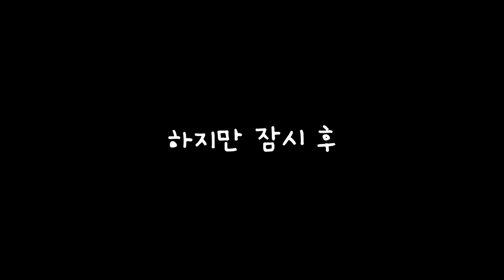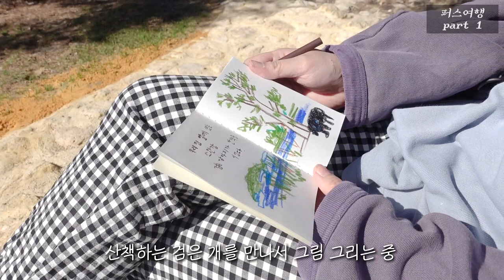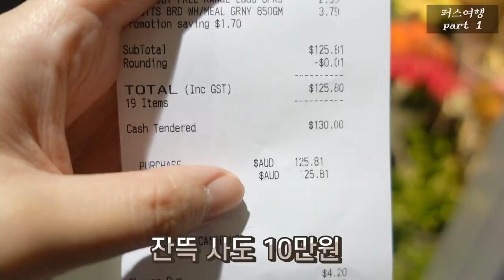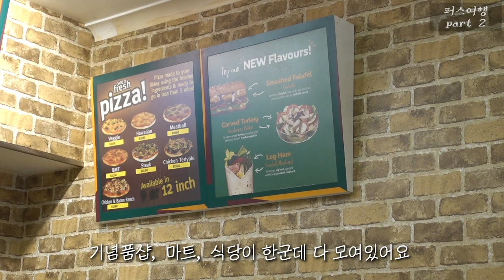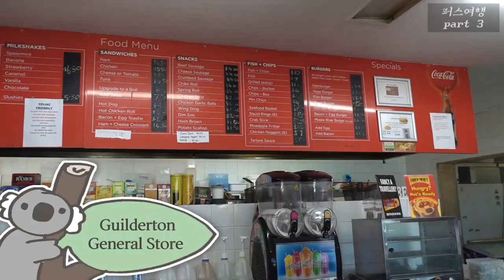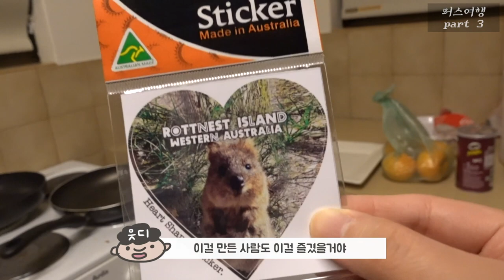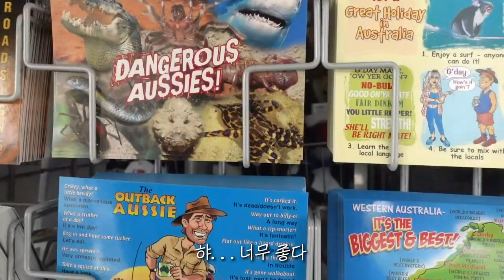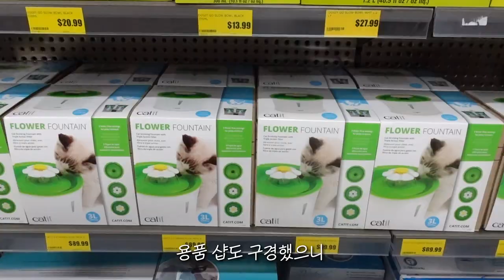동물들 잔뜩 만난 일주일 호주여행 [쿼카굿즈/ 퍼스여행/ 야생 캥거루]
일주일 여행! 영상 하나에 다 담았어요 ㅎ_ㅎ
여행 정보는 아래 링크 넣어놨어요!
모두 직접 찾아서 다녀온 숙소, 투어 입니다!

▼ 쿼카보러 가는 왕복 배, 자전거 예약하기 - 마이리얼트립▼